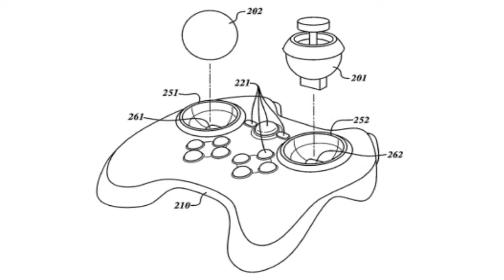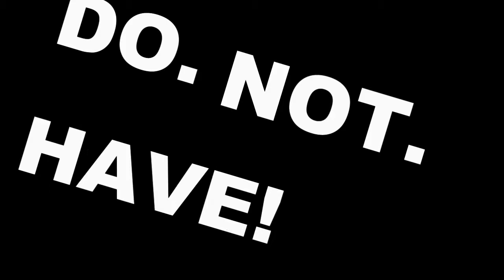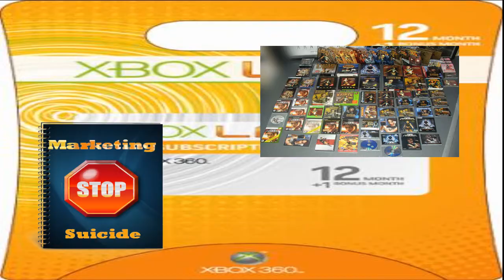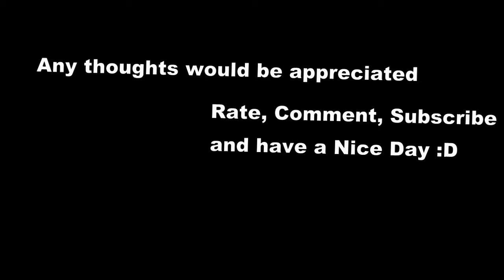Rumoured Bull - Next Xbox With No Discs?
This is the start of a series I am planning where I discuss the latest rumours flying around.

Because of IGN and their pig ignorant moronic dumbfounded COD fanboyish stupidity, they have decided that the next incarnation of the Xbox will have no disc tray.

HORSE BULL!